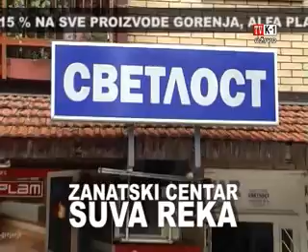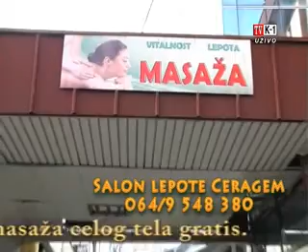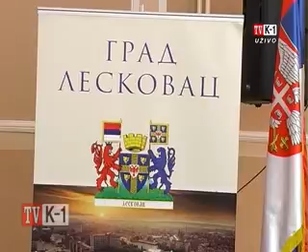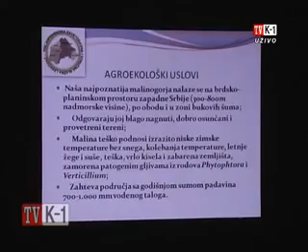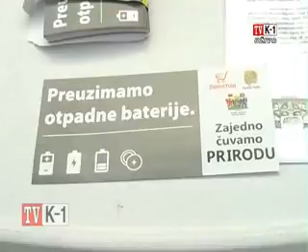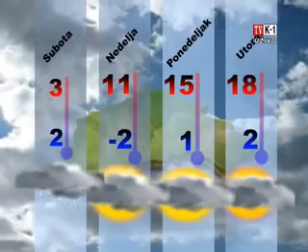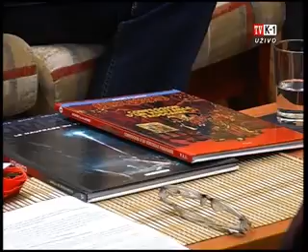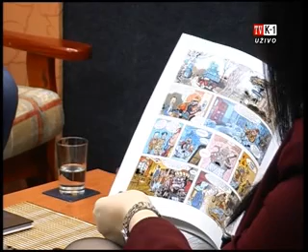VISE OD VESTI EMISIJA 77 TV K1 24 02 17